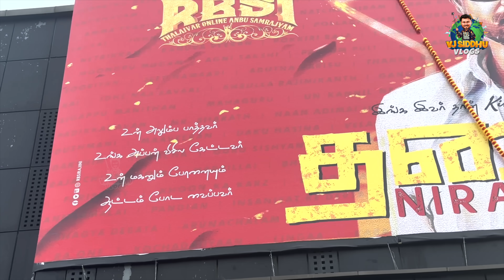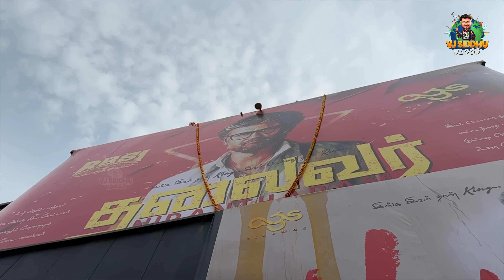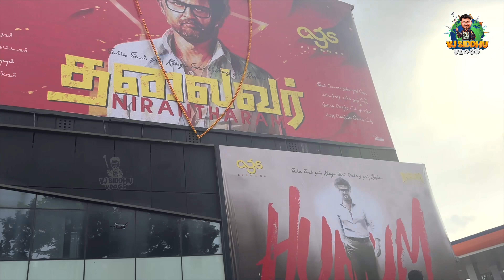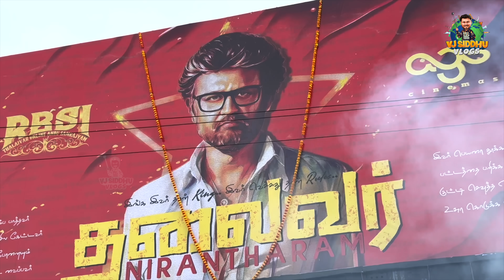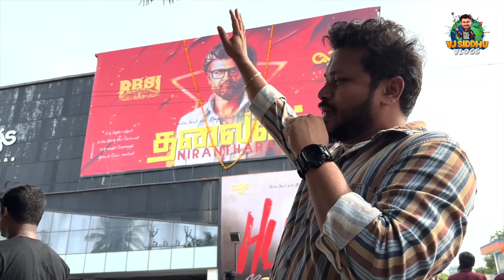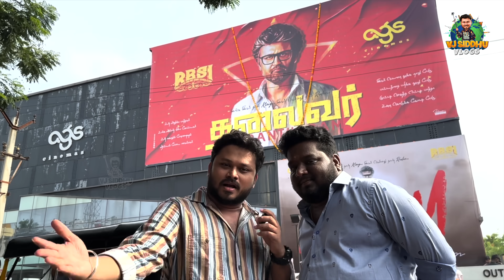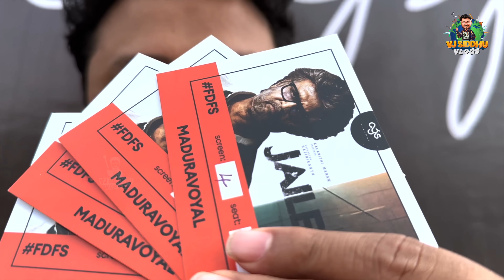Nelsa சம்பவம் பண்ணிட்டியே 😎🔥 JAILER FDFS Vlog | Vj Siddhu Vlogs